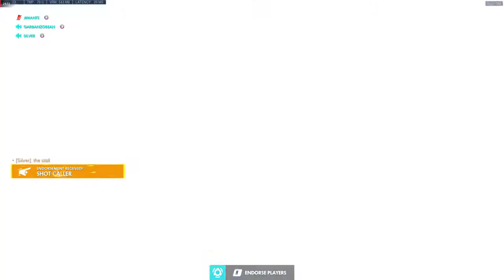Season 21 Episode 3: Survivor!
In today's episode: we land a sleep dart on a charging Rein in Hanamura, pocket a Pharah in Lijiang Tower, and survive in double Horizon Lunar Colony. Four out of five of these competitive matches were from 2 CP maps, which I really despised. Luckily, they removed the map pools starting yesterday.